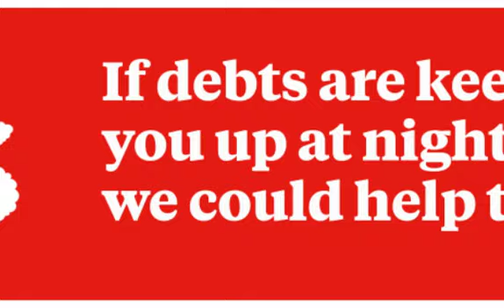comm 1 конвертирован